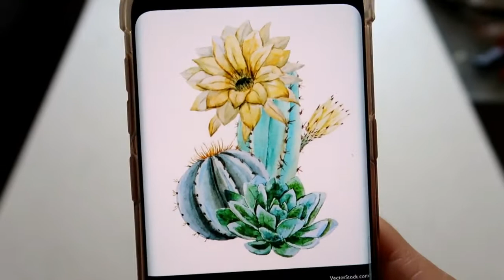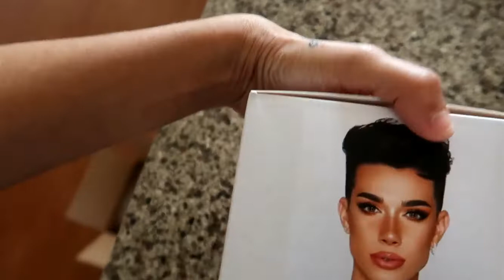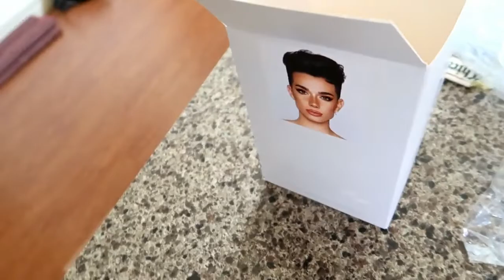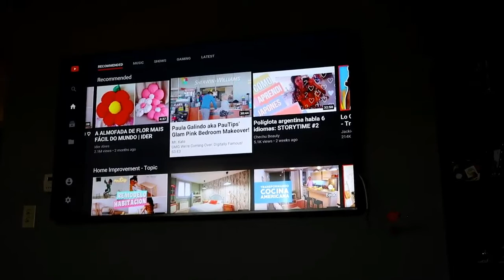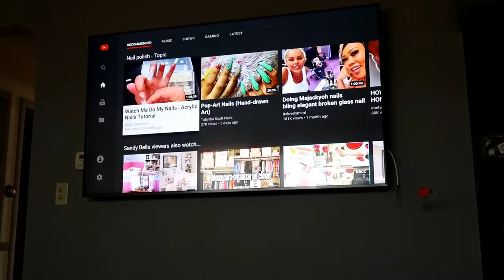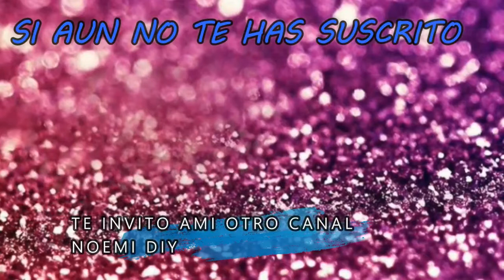Como hago mi nuevo cuadro !!!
Hola chicas nuevamente gracias por estar aqui!!

SNAP

y apoyar en esta noble causa llena de amor